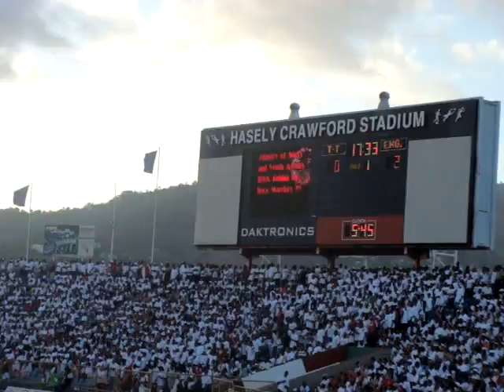Cyanide Sammy Part 3-"You're not dancing anymore!"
Sammy shows the Trinidadians how to dance!!!